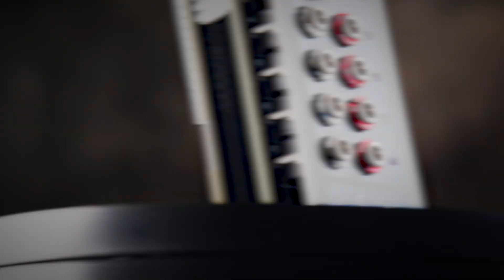WONK - Quad Envelope Generator for Eurorack - Live Demo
An overview of the features of WONK by Scrapcode Modular.

WONK is a four lane envelope generator with a twist!

Each lane shares the same Attack and Release controls, but these can be further modified by the Wonk parameter:

More Wonk will make the top envelopes longer and the bottom envelopes shorter.
Less Wonk will make the top envelopes shorter and the bottom envelopes longer.

WONK can run in Attack-Release, Hold-Release or Looping modes, and is available fully built or as a DIY kit.

00:00 Intro
00:17 Attack-Release Envelopes
00:38 Wonkification
01:21 Hold-Release Envelopes
01:53 Looping Mode
03:05 Jam with Axiom, Moog and 808
04:51 Outro